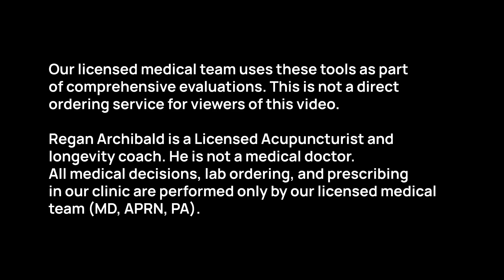Is SLU-PP-332 A Peptide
Is SLU-PP-332 really a peptide—or something even more interesting? In this episode, Regan Archibald breaks down what SLU-PP-332 actually is, how it works on key genetic pathways like ERRα, and why early research shows powerful exercise-mimicking, endurance, and anti-aging potential. You’ll also hear Regan’s own research experience and why this molecule could be a major breakthrough in mitochondrial health and performance.

Regan Archibald

00:00 Intro & Summary
01:19 What SLU-PP-332 Really Is
03:59 How Peptides Work & Their Benefits
04:19 Anti-Aging & Longevity Effects
06:47 My Personal Research Experience
07:38 How SLU-PP-332 Functions in the Body

The Ageless Future Operating System is designed to help you look, feel, and perform your best at any age. There are four essential quadrants that create your personalized path to vibrant health.